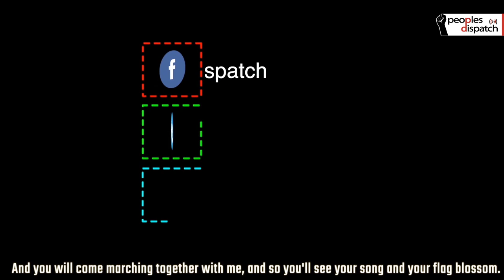Around the world Ep 57: Palestine Great March of Return, Kashmir solidarity protests and more...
In this episode of Around the world in 8 minutes, we take a look at the Great March of Return protests in Gaza, and Kashmir solidarity protests in New Delhi. We also report on the issue of wage hike raised by South African security guard unions.